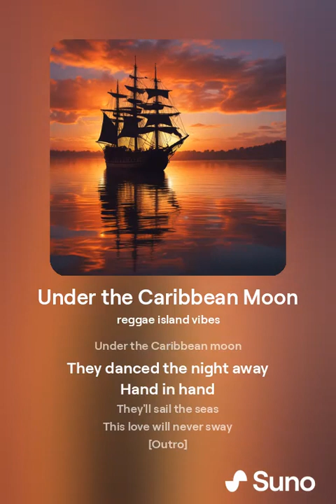Under the Caribbean Moon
Experience the enchanting reggae vibes of "Under the Caribbean Moon," where the charming skeleton pirate Davey Bones embarks on a whimsical first date under the starry Caribbean sky. With his heart of gold and a touch of pirate charm, Davey and his love dance the night away, sailing through adventures and sharing an everlasting bond. Let the sweet melody and rhythmic waves take you on a journey of romance and harmony. Don't miss out on this captivating tale of love and adventure set to an irresistible reggae beat.